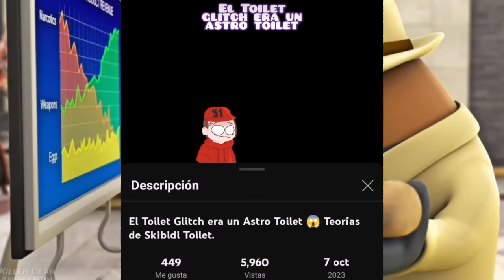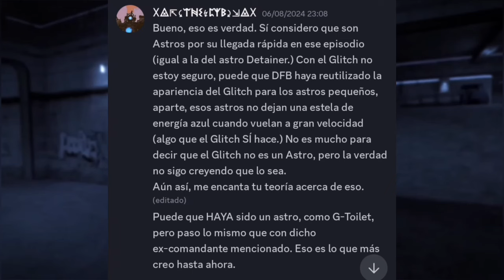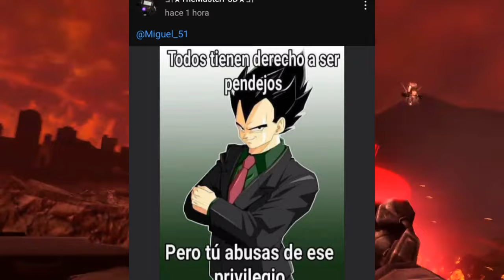Lo Que Nadie Dice Del Glitch Toilet ☠️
Toda mi vida me e dedicado a decir que Glitch era un Astro... para ahora desmentirme... JAKDJAKD.